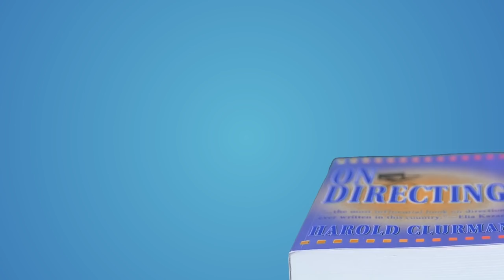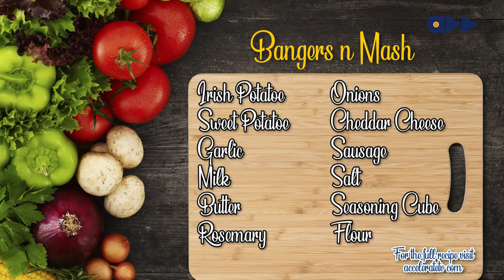Off The Menu- How To Make Bangers & Mash With Toolz (Ep 2)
"Off the Menu" is Accelerate Tv's hottest cooking show hosted by celebrity dancer and chef Soliat Bada. Join her as she whips up some local and continental dishes with a celebrity guest as her sous-chef (Chef side kick) on every episode

Soliat is back this week and Toolz is in the kitchen as well and this time they take on an international dish which carries some memories. Watch along and learn to make Bangers & Mash, with full recipes available.